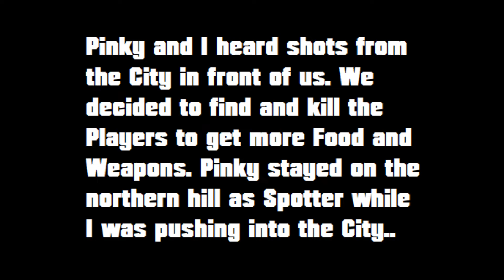Dayz Standalone - Stresst. #38 -2VS2 - "Spotting and Flanking"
❤❤❤THANK YOU PATREONS,PINKY AND SUPERTURDS❤❤❤

Dayz Standalone Stresstest #38

"Pinky and me are hunting Humans"

Pinky and me just finished looting a Town and just wanted to go on minding our Business. Then we heard Shots from a nearby Town and we decided to take a look at it whats going on over there. As we managed to reach the nothern Hill of the Town we spottet 1 Player with an orange Bagpack. I decided to push town the Treeline until I reach the walls of the Church standing a little bit away from the rest of the Town. Pinky then spottet an other Player with a Paydaymask. Both having orange Armbands. As both of them reached the very last Houses of the Town, I decided to push and Kill at least one of them. I was sure until I have the Attention of the Second one, Pinky would manage to sneak up behind him, and take him out. Or get his Attention then, so I could take a Shot. All in All just watch the Video ^^ But I was thinking maybe Someone is interested in what the Idea and purpose of this Attack was. Hope you Guys enjoy this Video!!